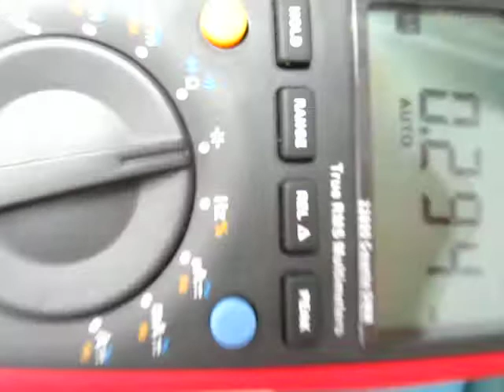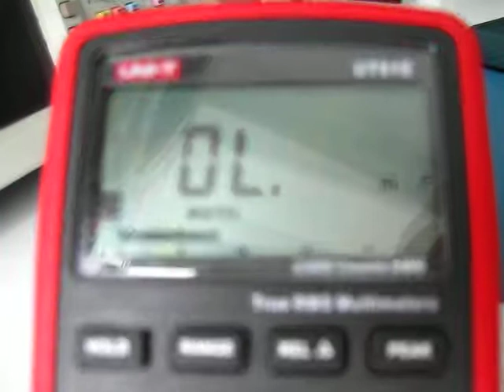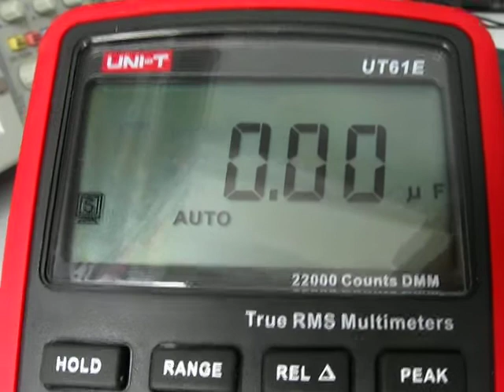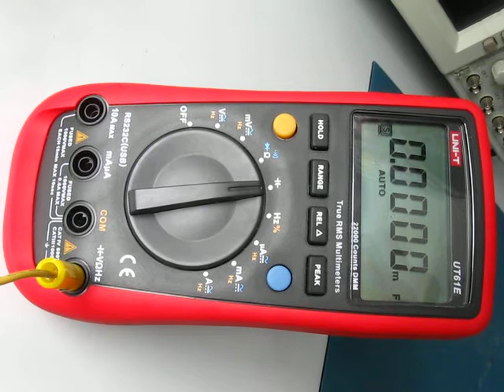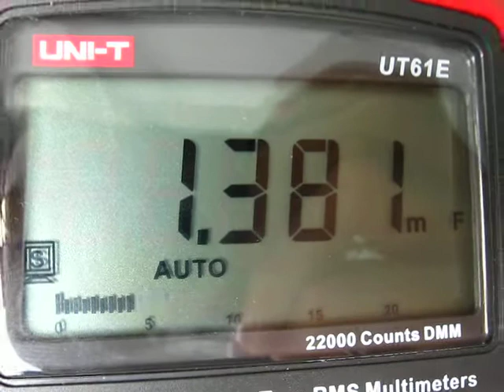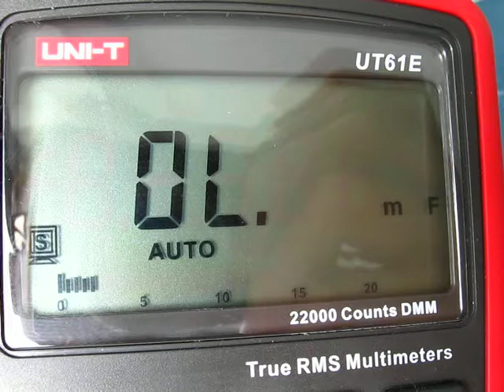UNI-T UT-61E odd behaviour on Cap range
Odd behaviour starts at 0:43.
The bargraph appears when i short the input and disappears, when nothing is connected. This is weird.